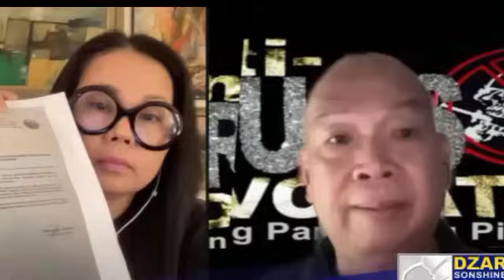JINGGOY ESTRADA KINAWAWA ANG EX PDEA AGENT NA SI JONATHAN MORALES! ESTRADA DATING KRIMINAL PALA!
LAGOT NA! JINGGOY ESTRADA KINAWAWA ANG EX PDEA AGENT NA SI JONATHAN MORALES! ESTRADA DATING KRIMINAL PALA!